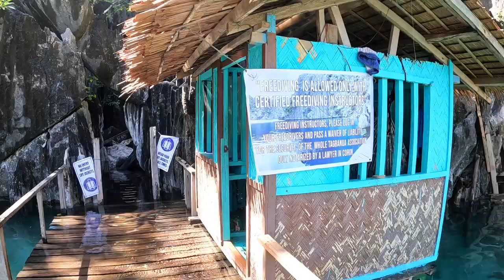PHILIPPINES Travel Vlog | 16 HOURS IN CORON | Barracuda Lake, Kayangan Lake, Twin Lagoons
Coron was a very quick stop for us, and we had all of 16 HOURS to spend here!!

After all the snorkelling we've been doing, we definitely wanted to hit Kayangan Lake and Barracuda Lake, as well as the Twin Lagoons, so we booked a private tour to see them, and they are GORGEOUS!!

Beautiful spots to freedive as well!

Travelled through the Philippines with fellow creator and friend Ankita Kumar

I'm SUPER ACTIVE on social media so let's talk there!

My PODCAST - Travels, Tales and Takes with Preethi